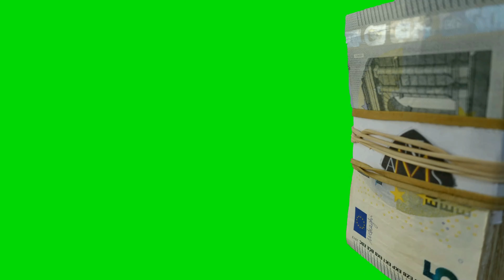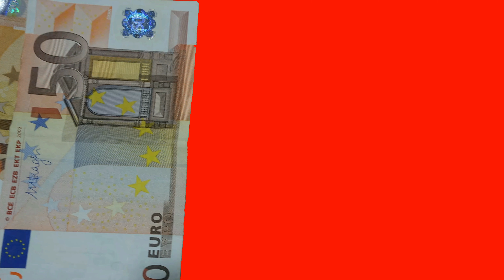Transiciones Gratis, Transiciones de dinero para editar, free overlays for editing. Mayor Films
➢Transiciones Gratis para utilizar en tus Videos
➢Free Overlays for editing
➢Green Screen Overlays
➢Pantalla Verde transición
Una vez hecho escríbenos un Mensaje Directo y comenta ``hecho´´